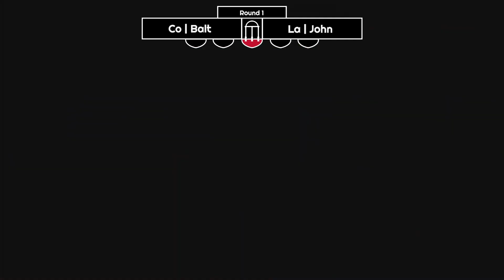Cobalt vs. LaJohn - Winners Round 1 (Name Pending 43)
Name Pending 43 - 4/16/23